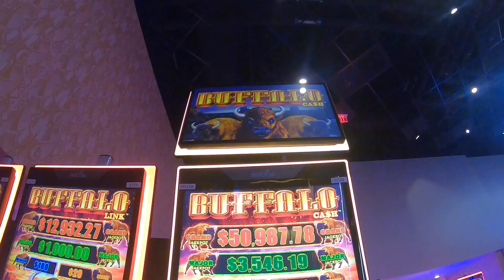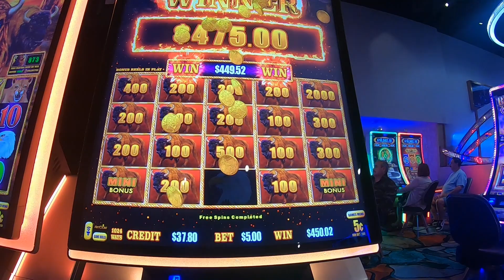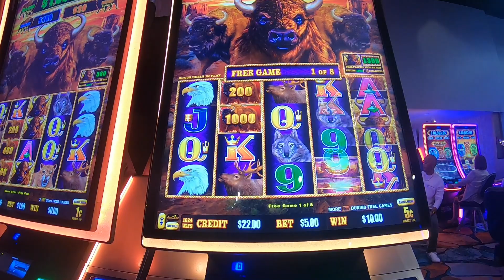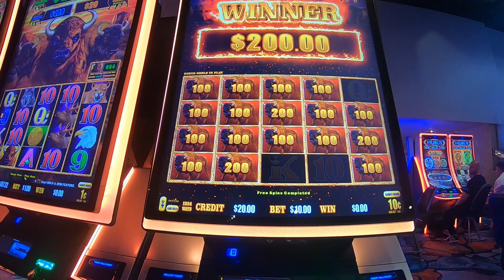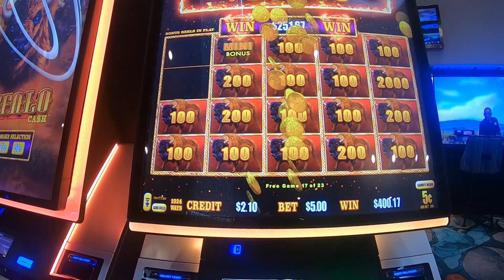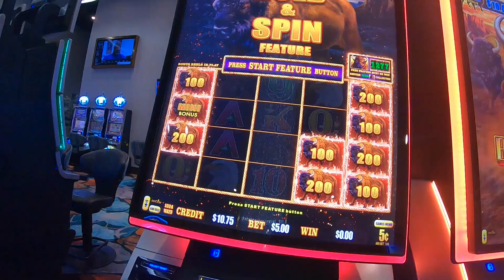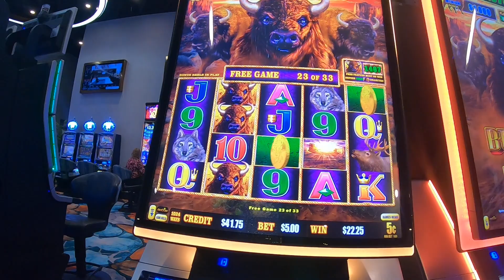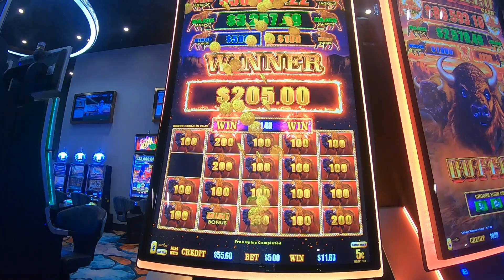Buffalo Cash Slot Machine Play Bonuses Free Games Low Roller Fun!